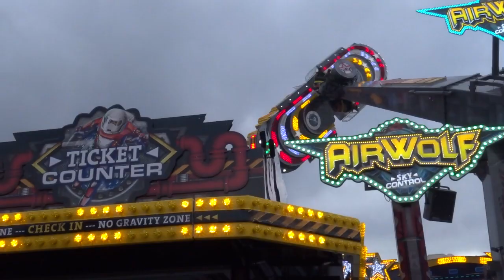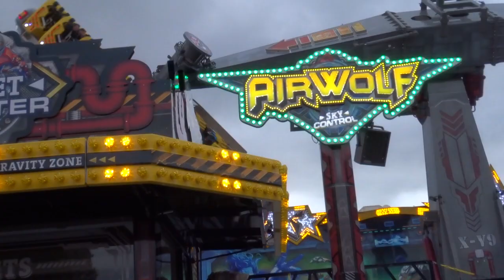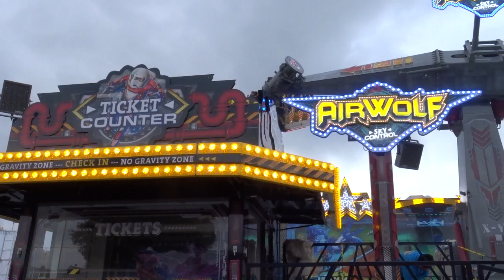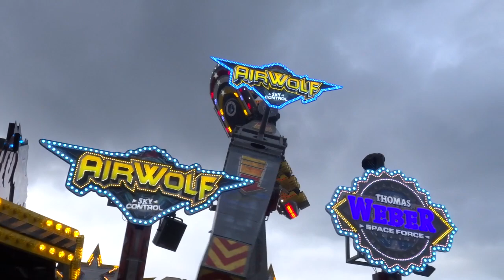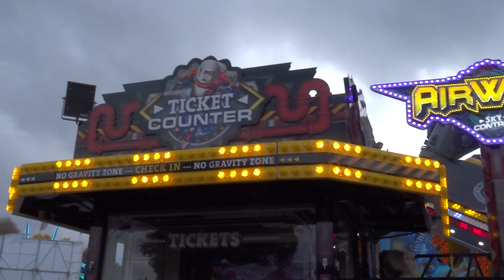Airwolf Weber Offride Herbstsend Münster 2022